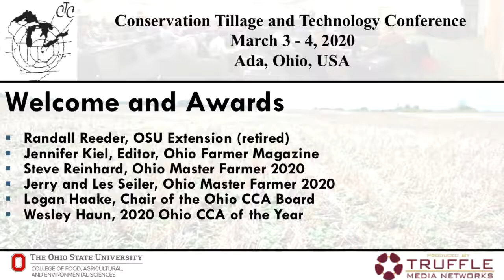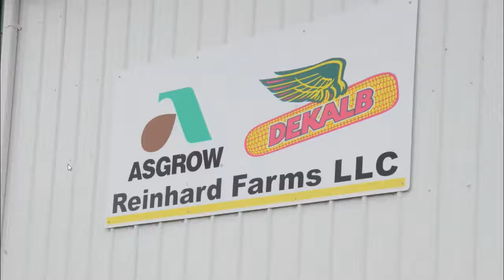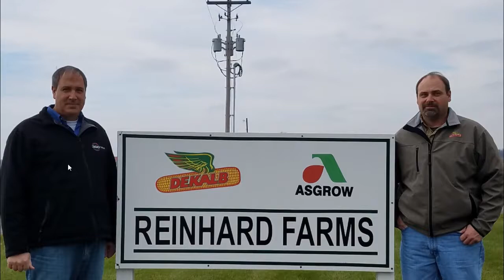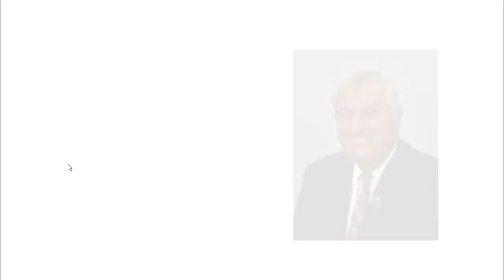Opening - Welcome and Awards